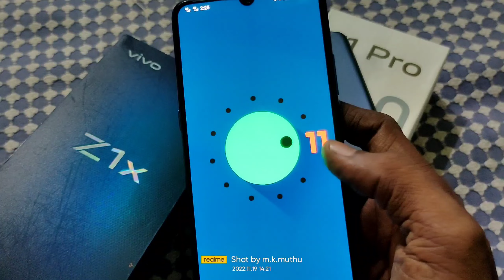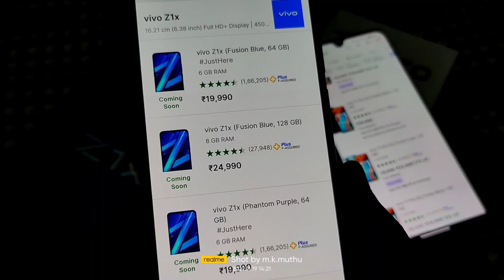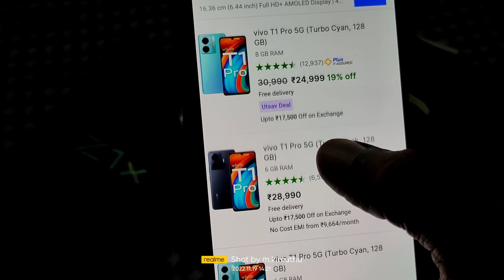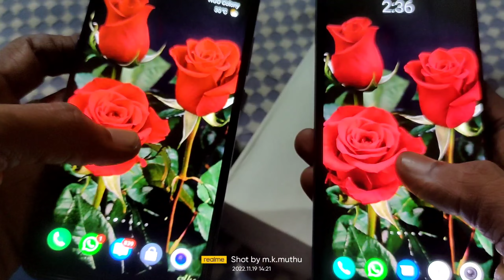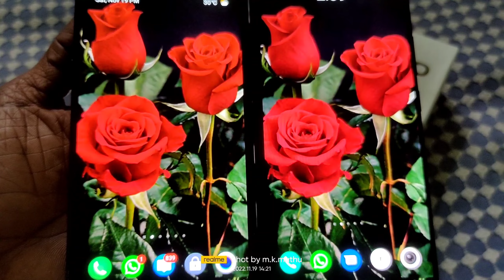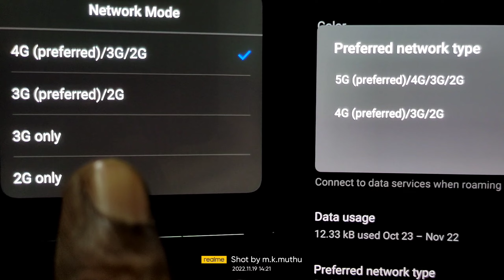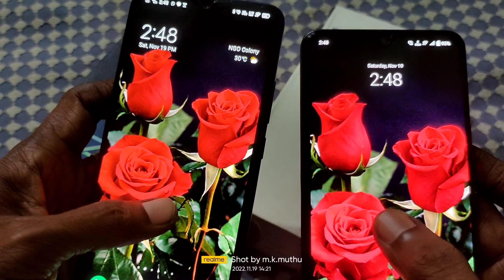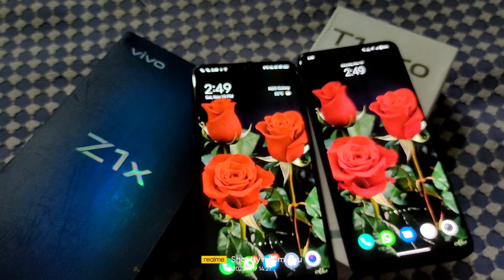vivo Z1x ஐ விட vivo T1 Pro/iQOO Z6 Pro சிறந்த UPGRADE ஆக அமையுமா?🔥UNDER 20K சிறந்த vivo மொபைல் எது?🔥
Take a look at this vivo T1 Pro 5G (Turbo Cyan, 128 GB) on Flipkart

Limited-time deal: iQOO Z6 Pro 5G (Legion Sky, 6GB RAM, 128GB Storage) | Snapdragon 778G 5G | 66W FlashCharge | 1300 nits Peak Brightness | HDR10+